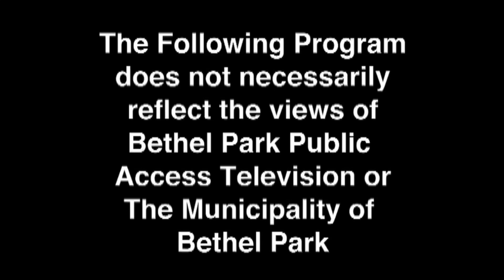BPHS Homecoming Parade 2021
Taped from the BPHS lot on Friday September 10, 2021.